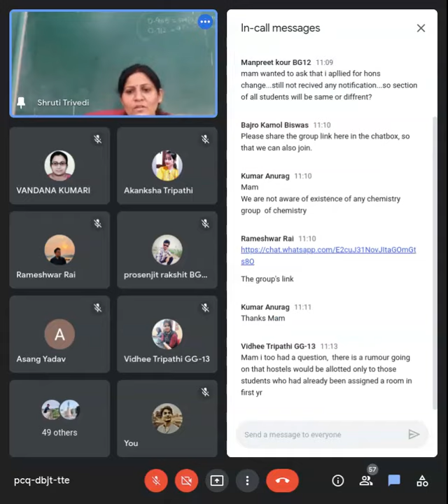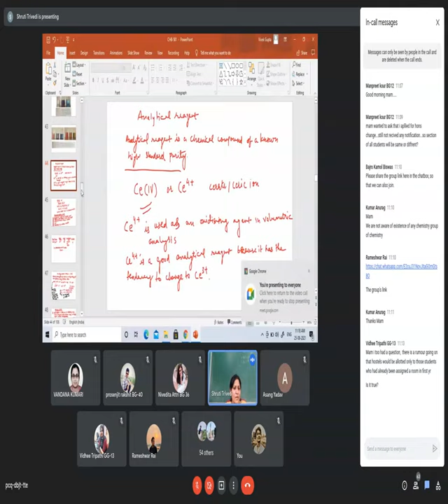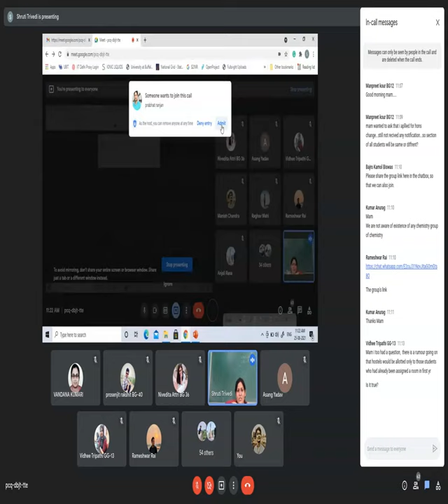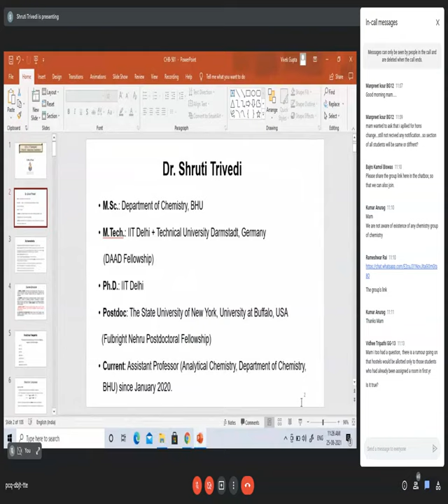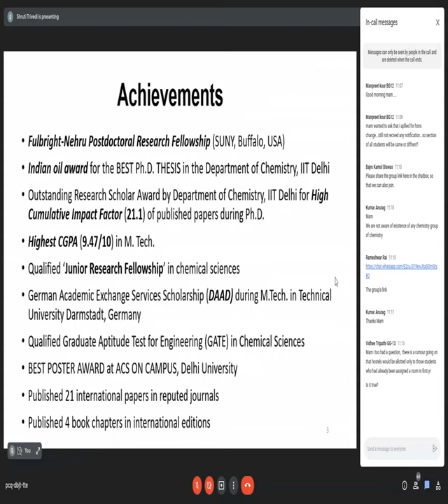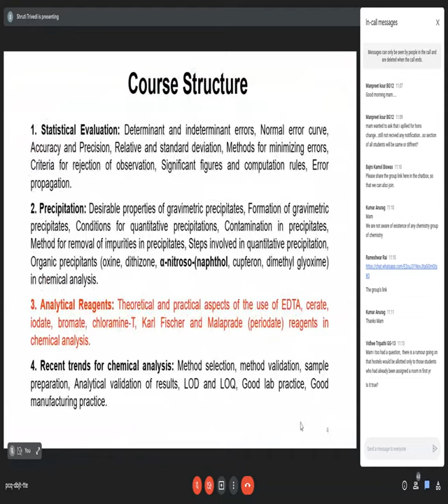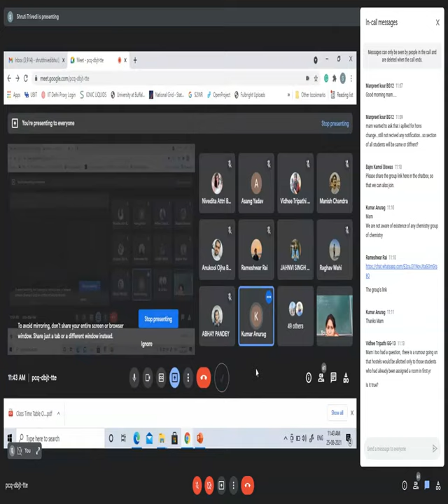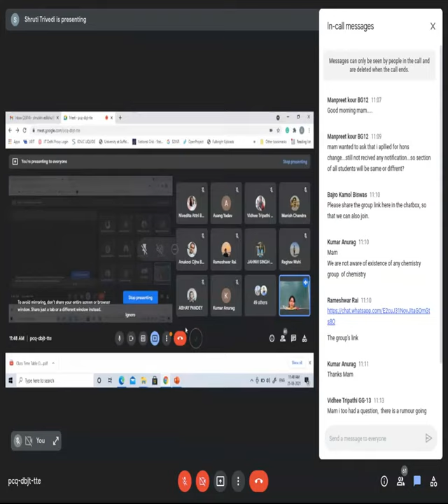Analytical Reagents [Excerpt 3]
Prof. Shruti Dwiwedi